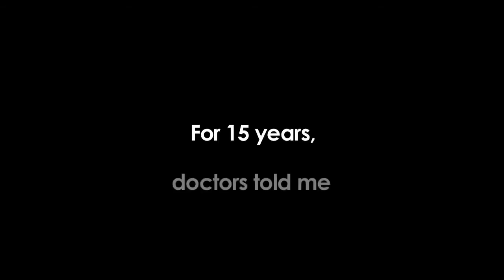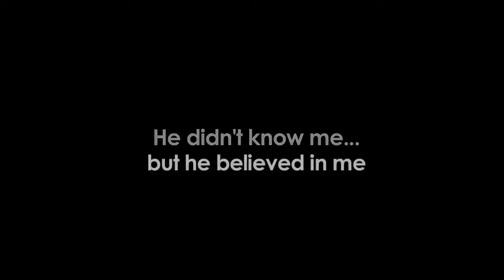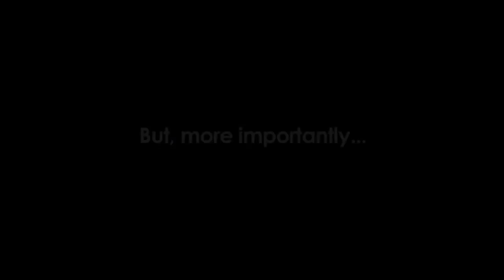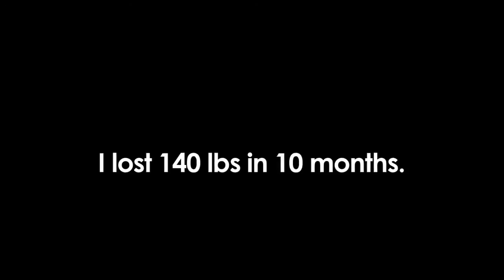They were wrong.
Amazing and incredibly inspirational! Brings me to tears!!!
MUST WATCH!